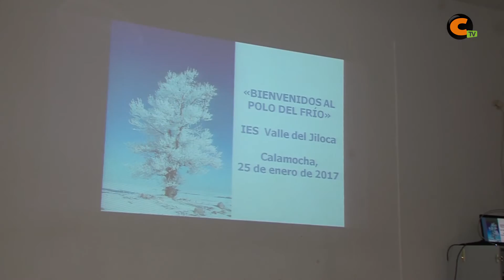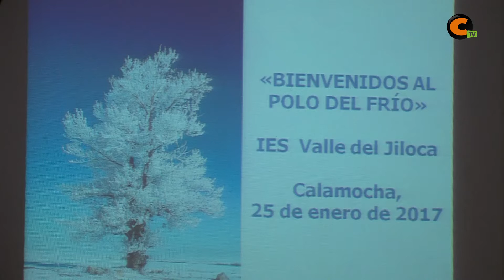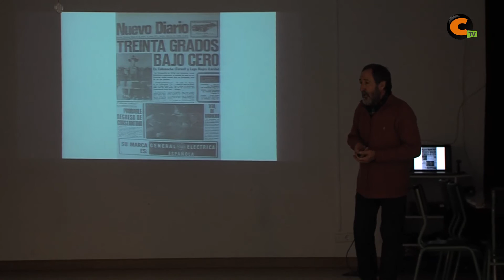Vicente Aupí habla del frío en el instituto de Calamocha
El escritor y divulgador Vicente Aupí habló sobre el frío en el instituto de Calamocha, en una actividad enmarcada dentro del proyecto multidiscilpinar que el centro está desarrollando este curso.